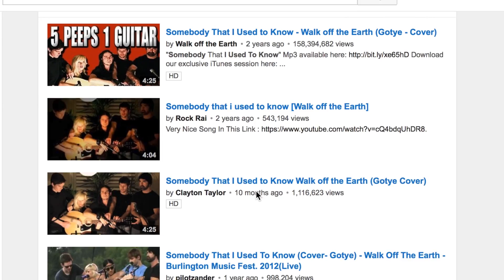Walk Off The Earth | English Project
I had to do a project for English where I picked somebody or somebodies which are Canadian and explain why I think they deserve a spot on the top Canadians list. This is what I came up with. I love Walk Off The Earth! I can't wait for their new album!